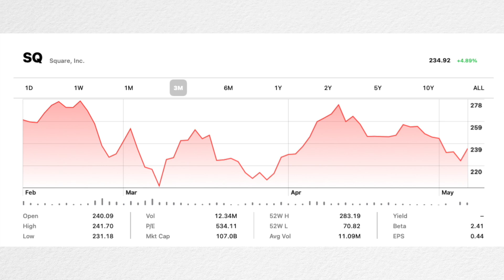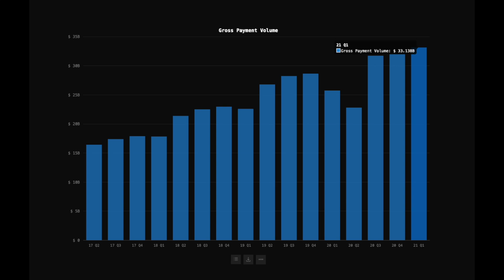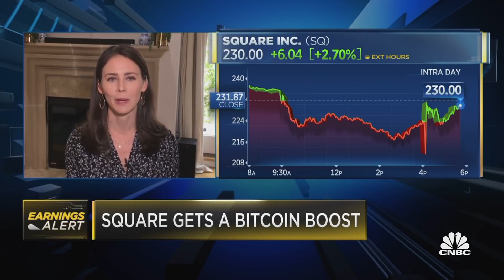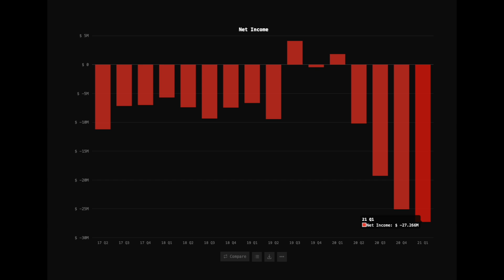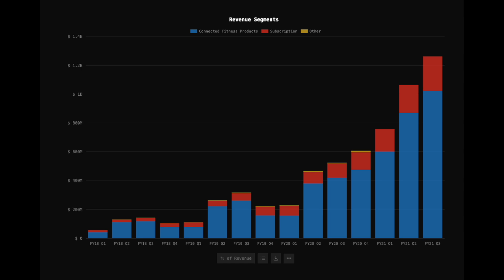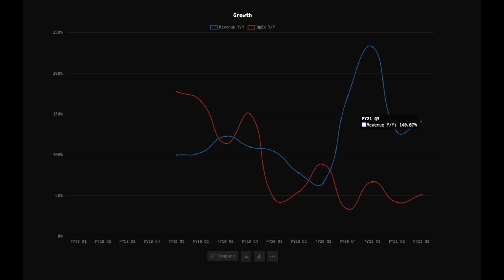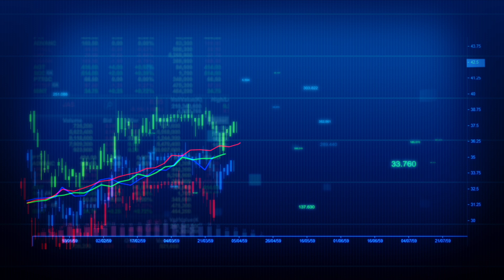Earnings Analysis: Square, Beyond, Peloton | Quarter Summary, Key Financial Metrics & Media Clips!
Today, I want to investigate a few mid-cap stocks which just reported earnings for the previous quarter. We’ll be looking into Square, Beyond, and Peloton...

Timestamps:
00:00 Intro
00:29 Square
04:03 Beyond
06:19 Peloton
08:13 Conclusion

Futurists:
‣ Eric Vevang ‣ GaryL ‣ Joel Chiri

All Access / Investors:
‣ R C ‣ Xudong Li ‣ Mitch Schierbeek ‣ Mohamad Khan ‣ Bharat Jauhari ‣ 李恩旭 ‣ Leopoldo Silva ‣ 醤油砂糖 ‣ Nirmal Kumar ‣ kirkster88 ‣ MYUNGJOON KIM ‣ gaby abergel ‣ X Gamer ‣ Jonathan ‣ K NPKJH ‣ MonWei Lin ‣ 청춘 ‣ 조정일 ‣ Aleksandrs Dmitrijevs ‣ Dave Price ‣ Pizzonia ‣ Don Chung ‣ Daniel Chakalov ‣ Harvey Lee ‣ Ben Perschau ‣ Jen. ‣ Ernst Riemer ‣ Fortis Li ‣ ming zheng ‣ AJ ‣ Pratap ‣ David R ‣ Louis Mor ‣ Corey Tate

Jackson